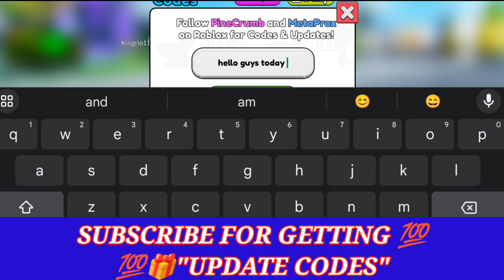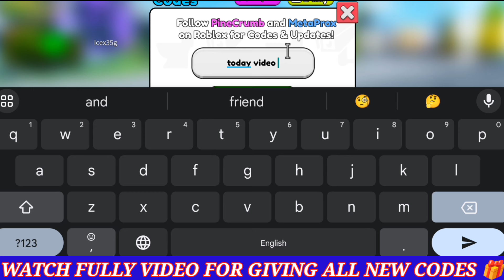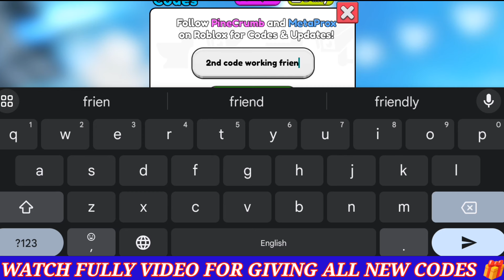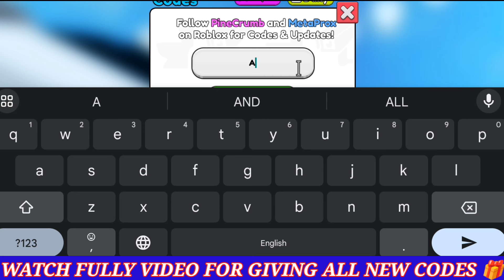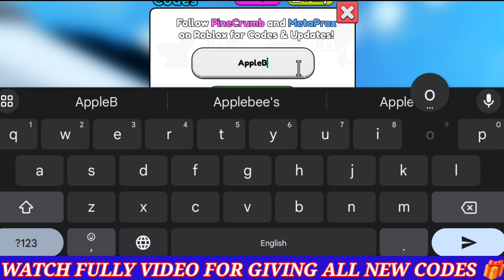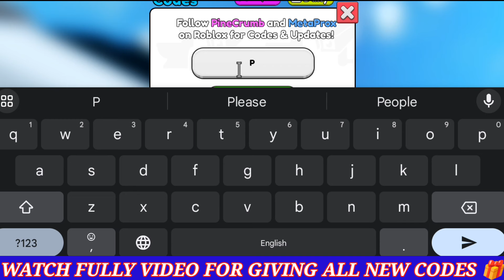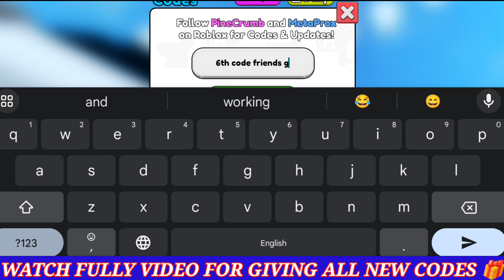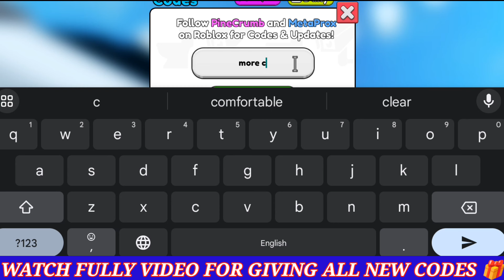⚠️ NEW WORKING ⚠️ SKIBIDI TOWER DEFENSE ROBLOX CODES 2024 -SKIBIDI TOWER DEFENSE CODES IN MARCH 2024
Cover Topic :-

1) skibidi tower defense codes
2) skibidi tower defense codes 2024
3) skibidi tower defense codes March 2024
4) codes for skibidi tower defense 2024
5) codes for skibidi tower defense March 2024
6) codes for skibidi tower defense
7) roblox skibidi tower defense codes March
8) roblox skibidi tower defense codes 2024
9) roblox skibidi tower defense codes March 2024
10) skibidi tower defense roblox codes
11) skibidi tower defense ep 70 codes

How do I redeem Toilet Tower Defense codes?

Currently, there’s no official way of redeeming codes in Toilet Tower Defense. We found out that you can use at least one code in the chat box, but other players seemed to be having issues with it.

1) Head into Toilet Tower Defense on Roblox.

2) Open the chat box and type ‘/redeem’ followed by a space and then the code you wish to use.

3) Hit enter.

4) Hopefully, rewards pop up on the screen for you – if not, the code is no longer working.